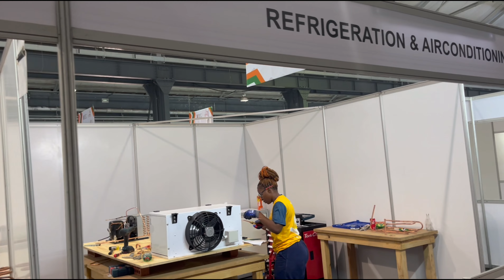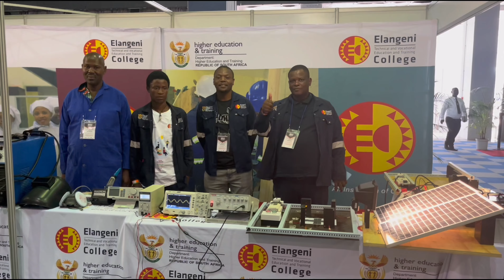ETVET Engineering Department at the World Skills ZA Career Festival 2024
We’ve reached the final day of the WSZA Career Festival and Career Exhibition with Elangeni TVET College focusing on exhibiting its engineering programmes. The Ntuzuma Campus Engineering Team, consisting of Mr. SL Mthembu, Mr. T Thabethe, Mr. T Yengwa, and Mr. T Jiyama, are speaking all things engineering through their displays today - powered entirely by renewable energy sources – How Amazing is that! Visitors at the exhibit are being captivated by a wide array of machinery, including a hotbox for removing moisture from electrodes, solar panels, a welding machine, and a PLC Traffic Light project amongst others. The College was also fortunate to see DHET Director General Dr. N Sishi pass by the exhibition!